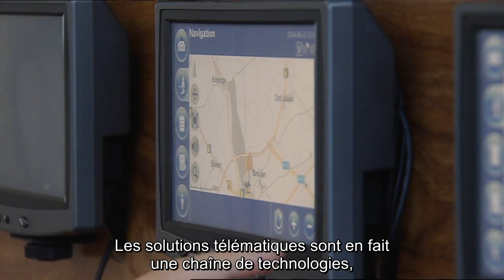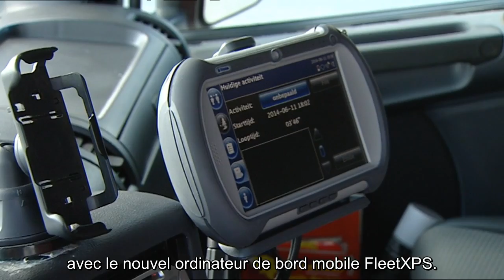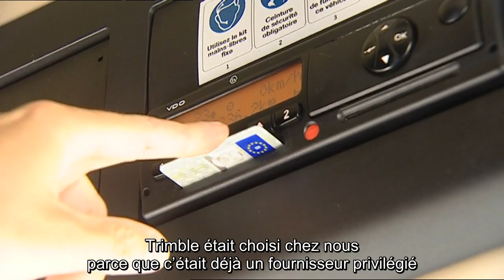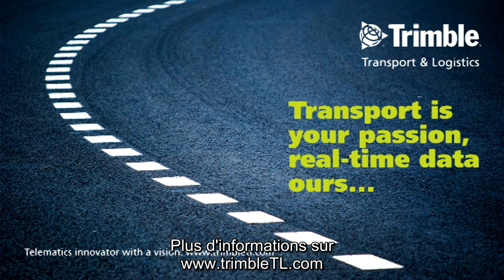Les ordinateurs de bord de Trimble en action chez Ninatrans et Van Mieghem Logistics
Sous-titres en français - Les sociétés de transport Ninatrans et Van Mieghem Logistics témoignent sur l'optimisation de leur efficacité grâce aux ordinateurs de bord et les logiciels de backoffice de Trimble Transport & Logistics.